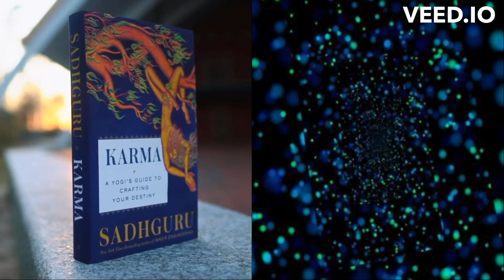Karma: A Yogi’s Guide to Crafting your Destiny. - A book by Sadhguru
Sadhguru announces his new book ‘Karma’. Available for pre-order everywhere books are sold

A new perspective on the overused and misunderstood concept of “karma” that offers the key to happiness and enlightenment, from the New York Times bestselling author and world-renowned spiritual master Sadhguru.

What is the meaning of karma? Most people understand karma as a balance sheet of good and bad deeds, virtues and sins. The mechanism that decrees that we cannot evade the consequences of our own actions. In reality, karma has nothing to do with reward and punishment. Karma simply means action: your action, your responsibility. It isn’t some external system of crime and punishment, but an internal cycle generated by you. Accumulation of karma is determined only by your intention and the way you respond to what is happening to you. Over time, it’s possible to become ensnared by your own unconscious patterns of behavior.

In his book Karma, Sadhguru seeks to put you back in the driver’s seat, turning you from a terror-struck passenger to a confident driver navigating the course of your own destiny. By living consciously and fully inhabiting each moment, you can free yourself from the cycle. Karma is an exploration and a manual, restoring our understanding of karma to its original potential for freedom and empowerment instead of a source of entanglement. Through Sadhguru’s teachings, you will learn how to live intelligently and joyfully in a challenging world.